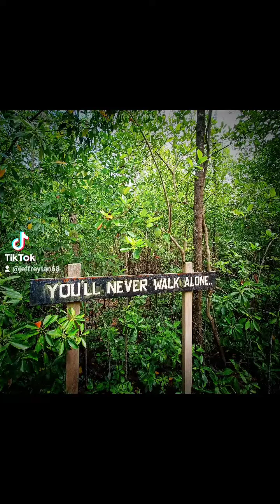TANJUNG PIAI cuti2 Malaysia 🇲🇾